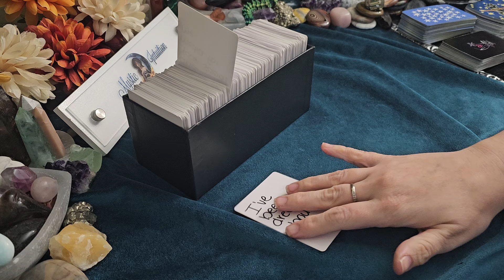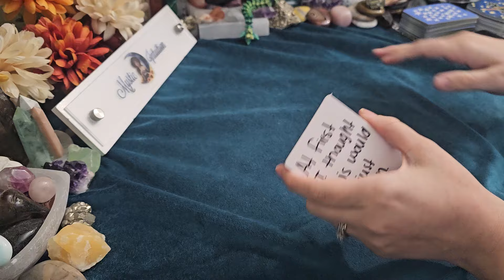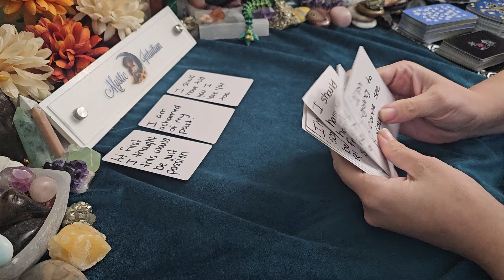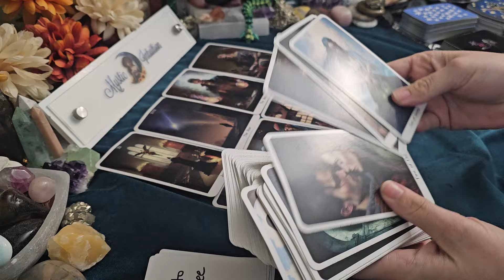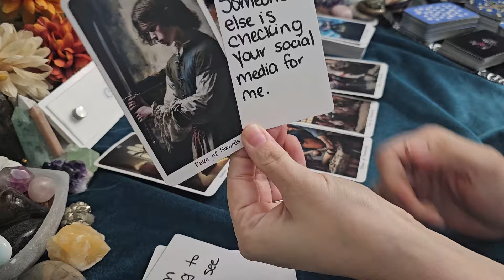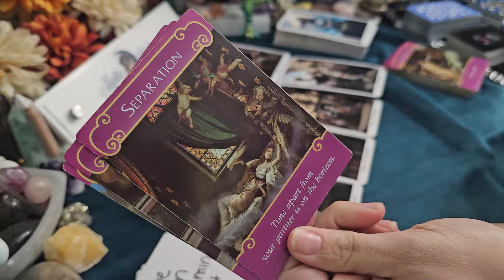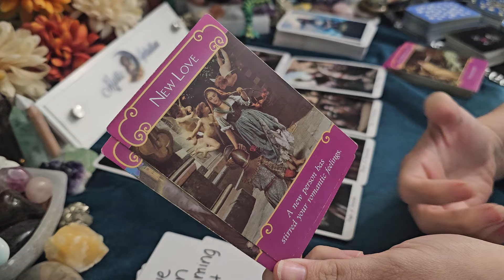SCORPIO ♏️ INCOMING APOLOGY! Stalking your social media and missing you! ❤️‍🔥 Love Reading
Scorpio - Welcome! Scorpio sun, moon, rising, venus, and cross watchers! These are general readings that will not resonate with everyone. Please be sure to check the videos for your other placements for additional messages and guidance.

TIME STAMP:
Reading Starts - 0:19

Decks Used:
Messages from your person by Mystic Intuition (handwritten)